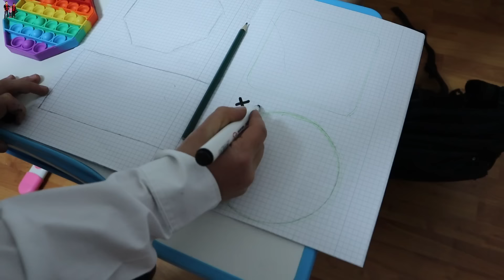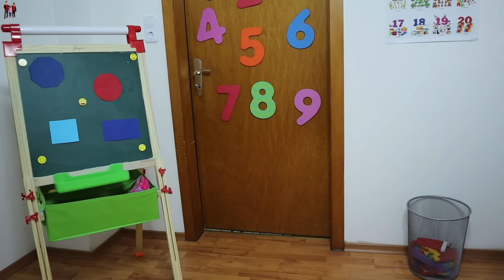غزل وتيم في المدرسة يتعلمون الارقام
الشرطي دخل غزل السجن49!!! ألعاب​ سيارات​ شرطة​ أطفال​ بيبي​ بنات​ اغاني​ للأطفال​